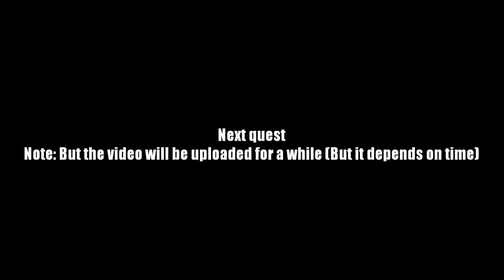AQ Worlds "Undead End in Sight" (Quest)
Quest:Undead End in Sight

NPCs:Alycar

Monster List:None

Turn in:Sign Down x1

Equipment Won:None